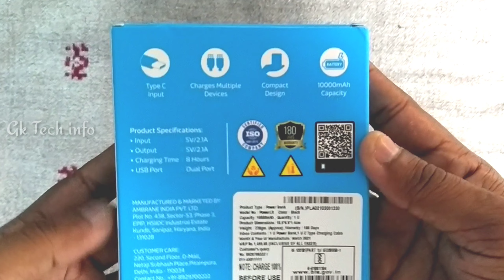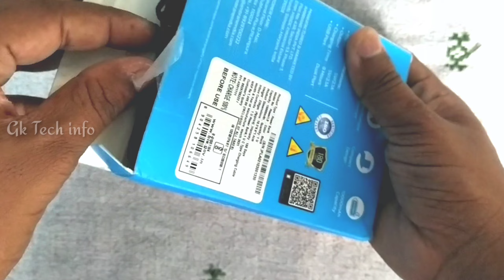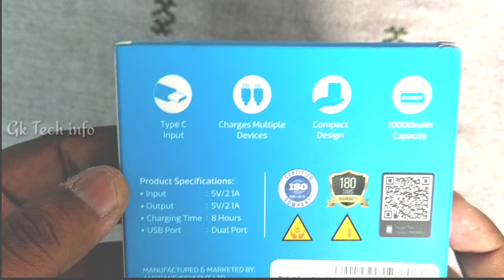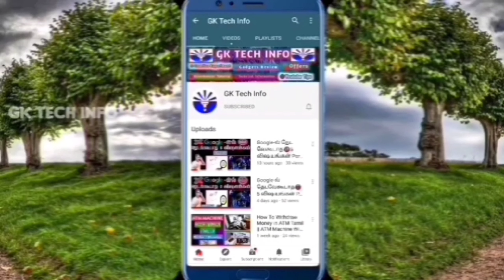Ambrane Powerlit 10000mAh🔋Unboxing & Review 🔥Tamil || Best Ambrane Power Bank Tamil || Gk Tech info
1️⃣ Ambrane Power Bank Buy Link👇

Key words 👇

Ambrane Power Bank Tamil
Ambrane
Ambrane 10000mah Tamil
Ambrane New Power Bank Tamil
Ambrane Ultra slim Power Bank Tamil
Ambrane PowerLit Tamil